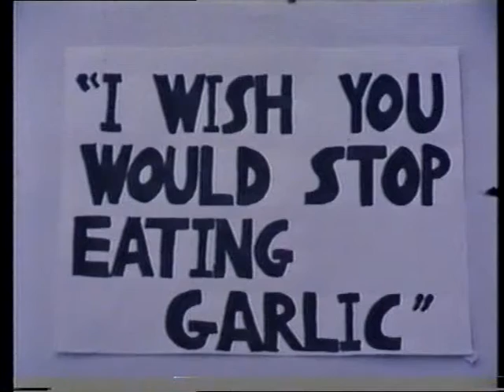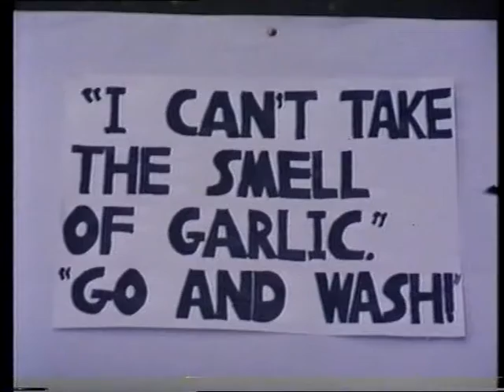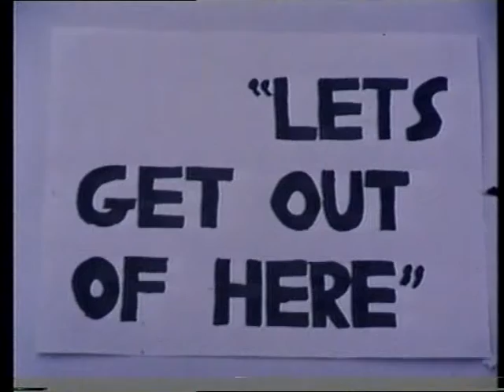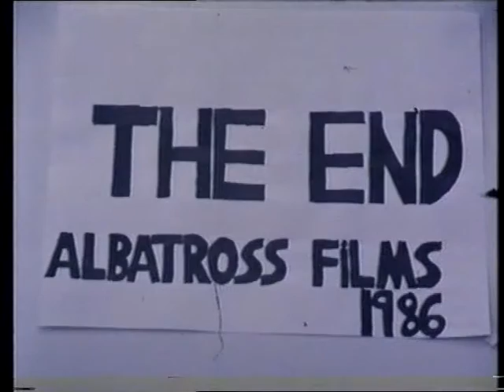WUNDER WALLY - PART THREE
In the Summer of 1986, a band of intrepid artists, mostly from the Claygate Youth Fellowship appeared in a tongue in cheek super hero movie called Wunder Wally.  Great fun to make and to date, my last fun movie.  I became a little dark and downbeat from that time forth. I hope to return to fun film making soon if I can find anyone insane enough to take up my offer.  Come on LOTNA and Hillsong Church.  Made in Super 8 Silent Film.  Once again my thanks to everyone involved.  Duncan Moss